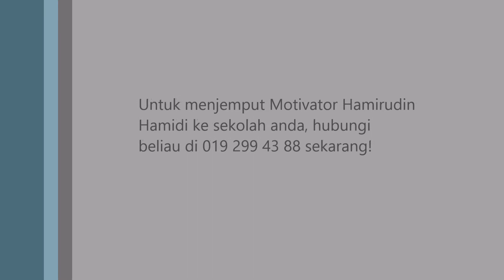[Motivasi] SK Puchong Jaya 2 Program Motivasi Kepimpinan Cemerlang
Program Motivasi Kepimpinan Cemerlang yang telah diadakan pada 12 Mac 2015 yang melibatkan 150 pemimpin pelajar SK Puchong Jaya, Puchong, Selangor Darul Ehsan.

Untuk menjemput Cgu Amir ke sekolah anda, WhatsApp di 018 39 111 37 atau